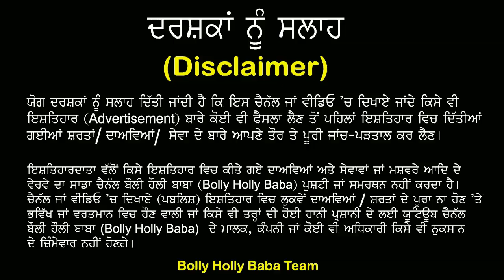ਨੌਜਵਾਨ ਨੇ Vinay Hari ਦੇ ਬਿਆਨ ਪੰਜਾਬੀਓ ਬੱਚੇ ਬਾਹਰ ਨਾ ਭੇਜੋ ਤੇ ਦਿੱਤਾ ਤੱਤਾ ਜਵਾਬ| Reply To Vinay Hari |Song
ਨੌਜਵਾਨ ਨੇ Vinay Hari ਦੇ ਬਿਆਨ ਪੰਜਾਬੀਓ ਬੱਚੇ ਬਾਹਰ ਨਾ ਭੇਜੋ ਤੇ ਦਿੱਤਾ ਤੱਤਾ ਜਵਾਬ| Reply To Vinay Hari |Songs | Harpreet Jaspalon